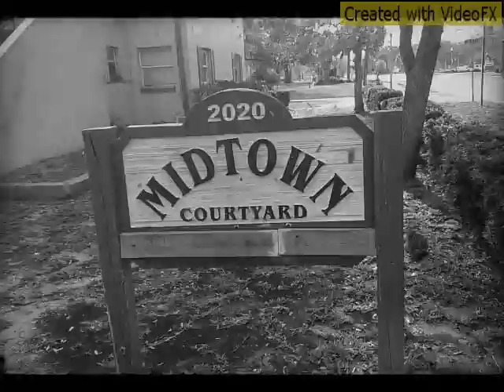Crack kills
We want in entertainment